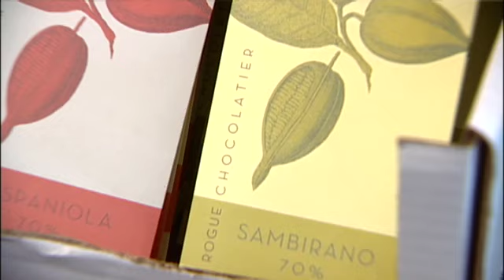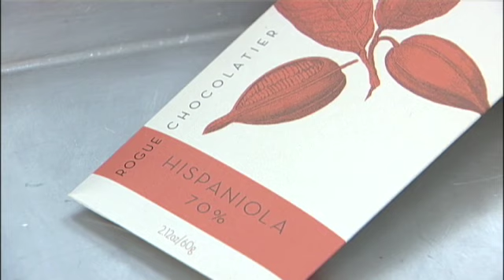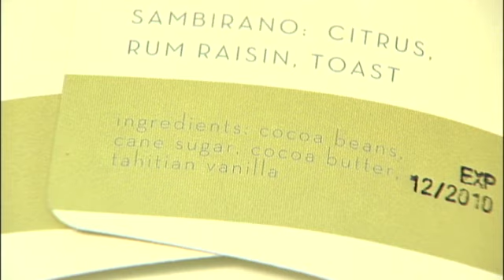Rogue Chocolatier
| KARE 11's Allen Constantini brings us the story of Rogue Chocolate, a bean-to-bar purveyor of fine chocolate made in Minneapolis.